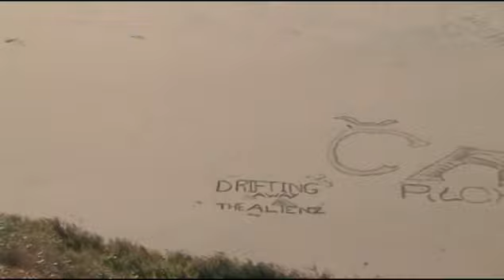Brickshed Music - 'Drifting away' (Official Video)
Glastonbury tour